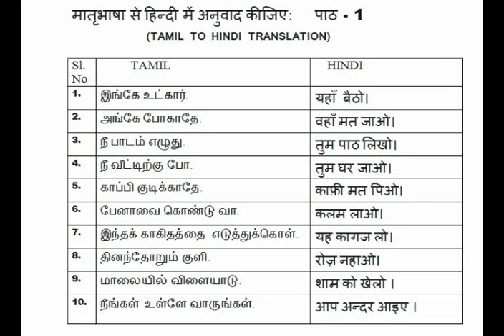PRATHMIC -TAMIL TO HINDI TRANSLATION. LESSON-1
Dear Students,Watch the video to learn HINDI TRANSLATION and try to speak in Hindi.
 HINDI PRACHAR VAHINI-1 PRATHMIC (TAMIL TO HINDI TRANSLATION)
LESSON-1.Press Bell icon for instant notifications.